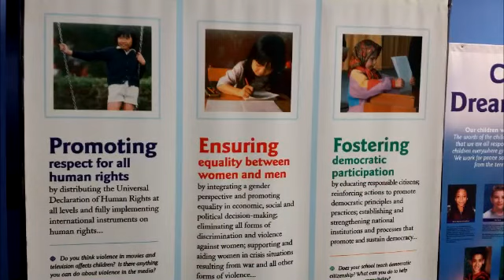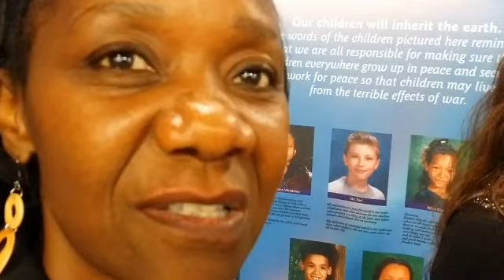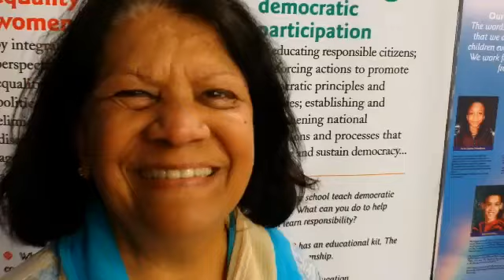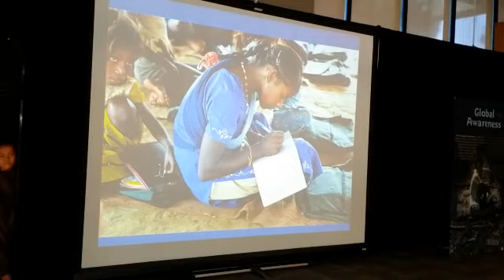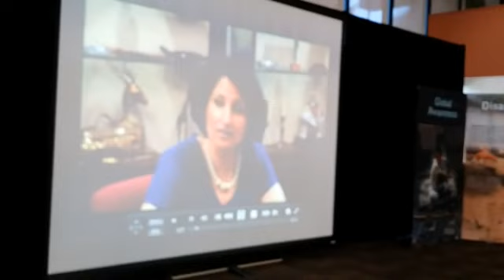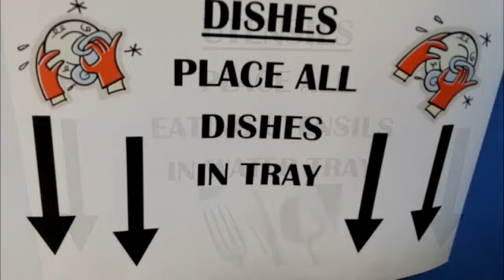Golden West College 2014 Peace Conference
This documentary was made on a cellphone.